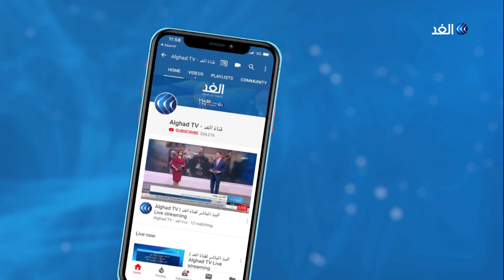شاهد | تحديات اقتصادية جمة ستواجه الرئيس المرتقب في الجزائر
مع بدء التصويت في الانتخابات_الرئاسية في الجزائر، ووسط حالة الترقب السياسية، يتصدر الموقف الاقتصادي المشهد، بأجندة متخمة بالأزمات في انتظار أن تلبي مطالب الشارع . وإليكم أهم التحديات التي تواجه الرئيس_الجزائري المرتقب مع حسين حسني، عبر برنامج السوق.